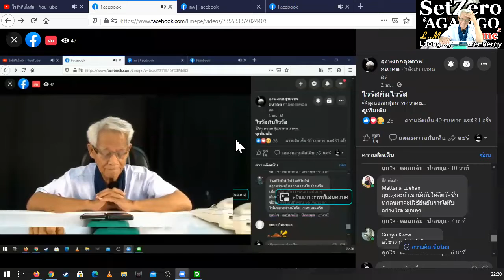อวิชาล้างยังไง/ภาษาลุงหงอกกิ๊กก๊อก/องค์ความรู้ไหม่ในศตวรรษที่ 21 [EP.0] วันที่ 06 มค. 2564